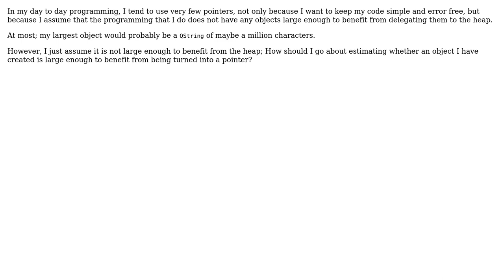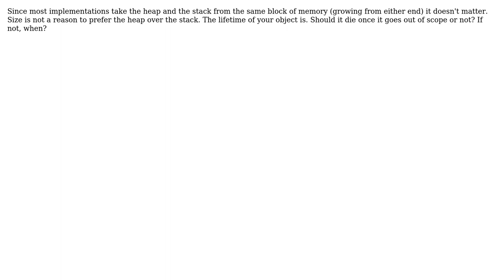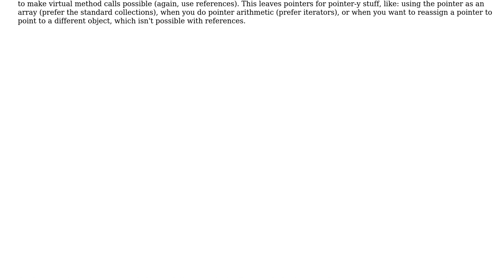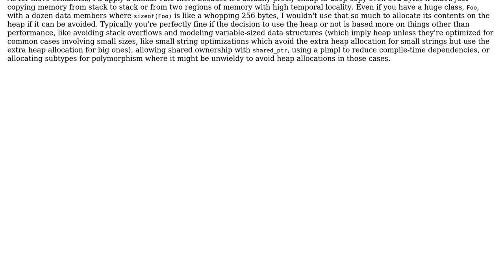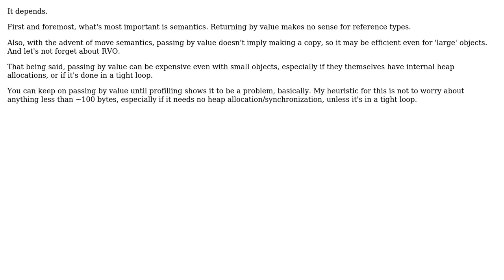In C++; How big should an object [that will be transferred between functions] be before I...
Software Engineering: In C++; How big should an object [that will be transferred between functions] be before I consider delegating it to the heap?

With thanks & praise to God, and with thanks to the many people who have made this project possible! | Content (except music & images) licensed under CC BY-SA | Music | Images & others | With thanks to user user1118321 user Christophe user candied_orange user Bwmat user Anon user amon and the Stack Exchange Network Trademarks are property of their respective owners. You are responsible for your own actions.